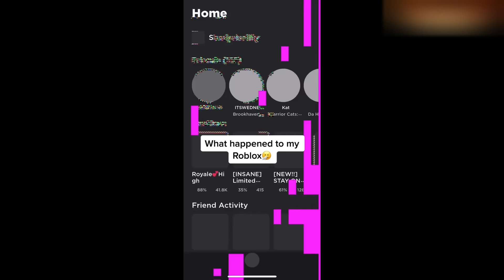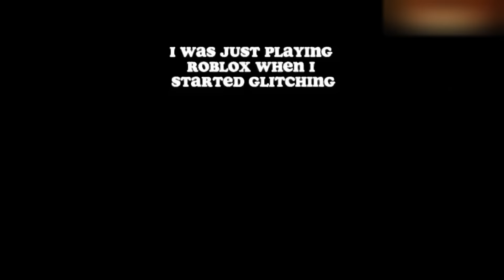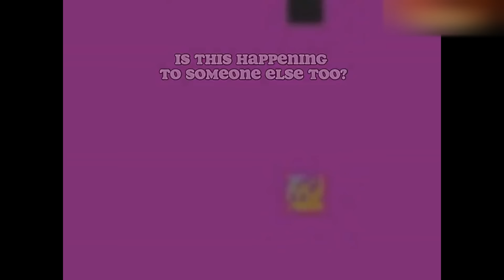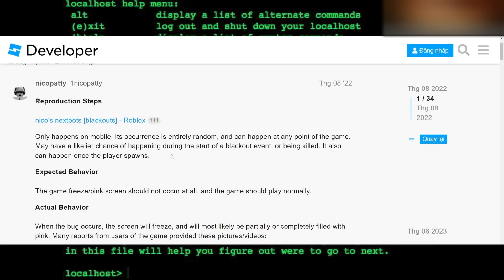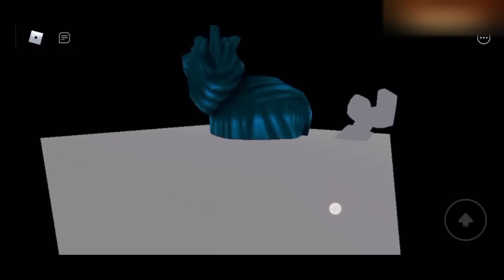ĐÂY LÀ LỖI ROBLOX KHIẾN TÔI SỢ Đ*I CẢ RA QUẦN.... - Drama Hơn Cả Dragon V2 Update Blox Fruits